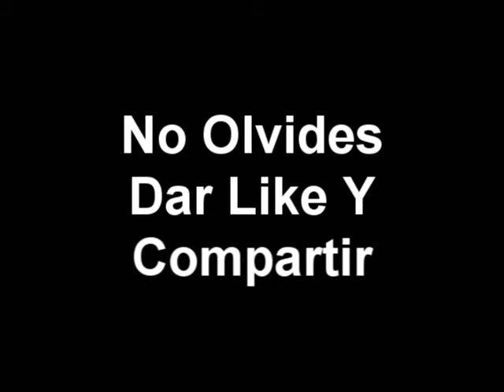La Chayo - Los Llaneros De Guamuchil En Vivo